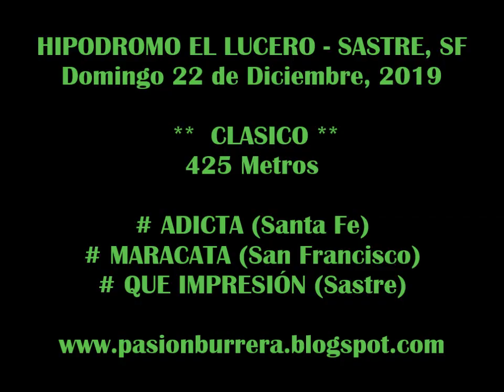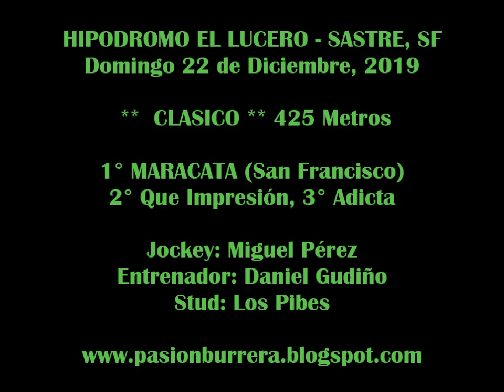MARACATA, Sastre (22-12-19)